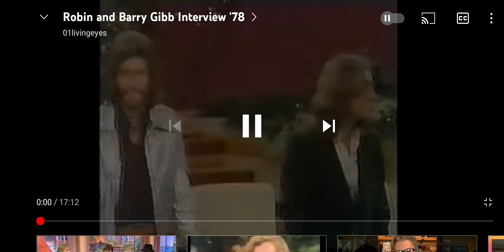Just Barry & Robin 1978. See more in description...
This is such a good interview and no Maurice to buffer.
I love watching these earlier ones because I can see how much they've grown in confidence since.  Some tricky exchanges here but no walk outs thank goodness.